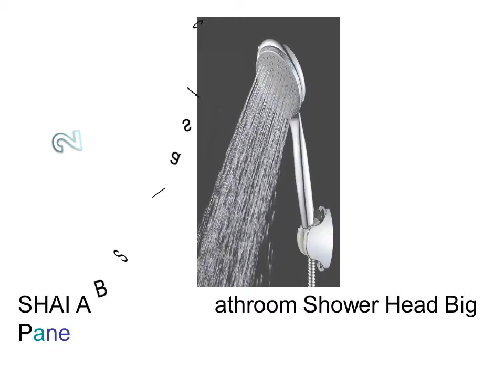Water Jet Shower Head - Eco Showers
1. SHAI Universal Chrome 5 Function Fixed Shower Head American Standard ShowerHead Anti Clogging Nozzles Rain Massage

2. SHAI ABS Plastic Bathroom Shower Head Big Panel Round Chrome Rain Head Water Saver Classic Design

3. SHAI New Arrival Shower Head NIERSI Bathroon Accessories ABS Plastic Sprinkler Head Pressure Water Saving Shower